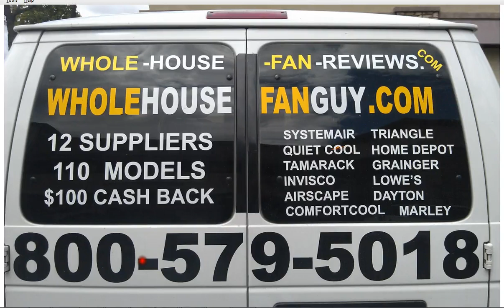Whole House Fan Ellicot